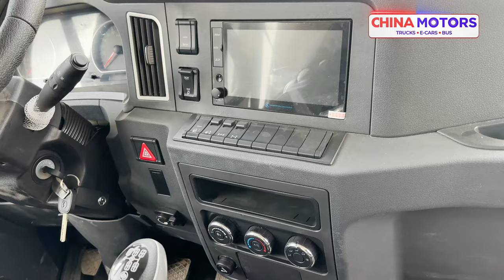SHACMAN 2023 фургонлар нархи қанча? Қандай ўзгаришлар бўлди?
Талабларга биноан махсус комплектациядаги автофургонлар етиб келди. Сизнингча яна қандай функциялар киритилиши керак?
Маълумот учун: 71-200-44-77 China Motors